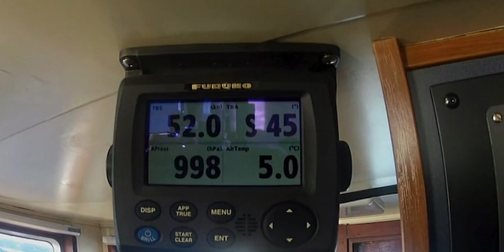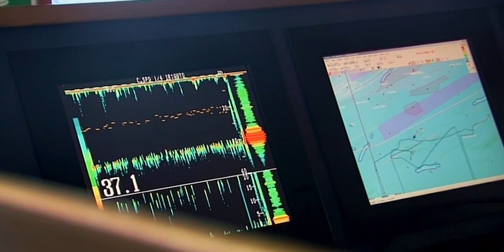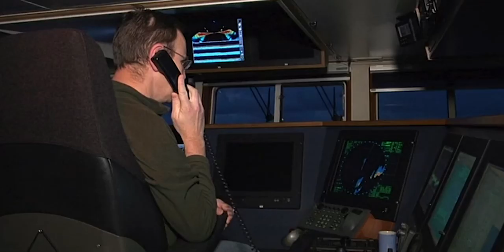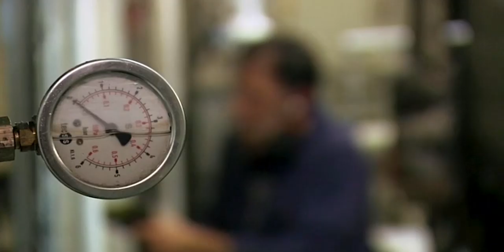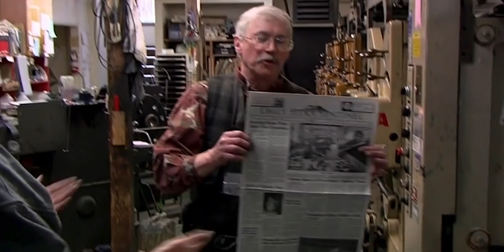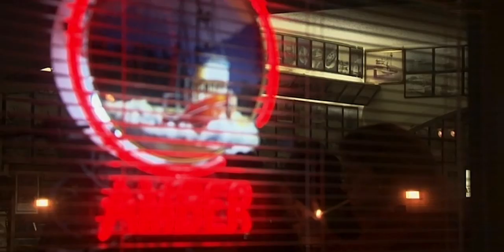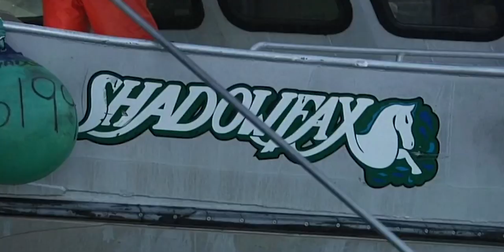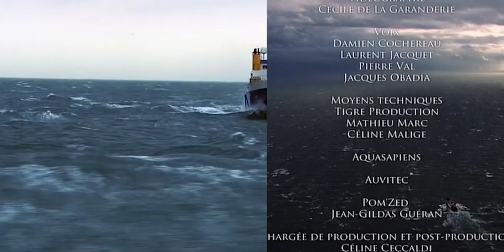Fisherman Airlifted To Hospital When Nature Shows Force | Risking It All:Fishing The Extreme |Catch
It's one of the most dangerous jobs in the world and yet, despite the risks, most fishermen would never change their jobs or lifestyle. What motivates these men? What makes them challenge nature and the elements? Some of the answers may lie in the hunt for schools of herring in the cold waters of the Northern Hemisphere.

Content Licensed by JAVA Films to Little Dot Studios